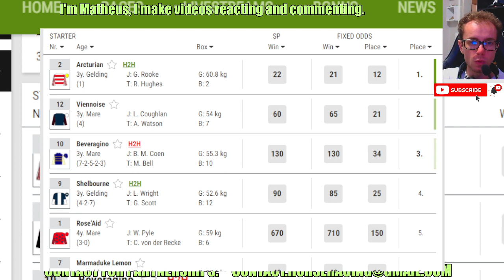Arcturian wins at Wolverhampton Mar, 19 2024 Horse Racing RESULTS Bet